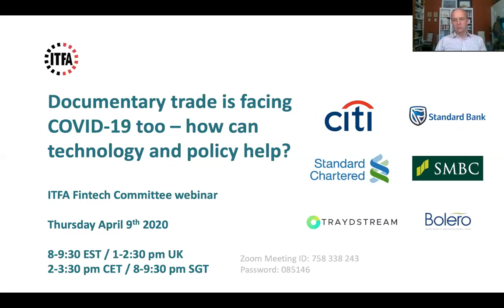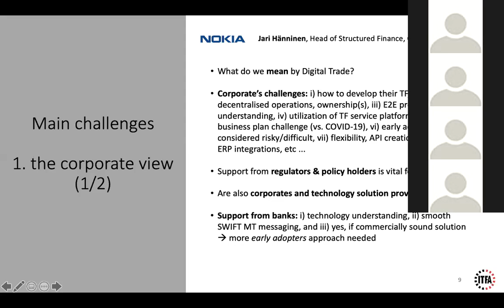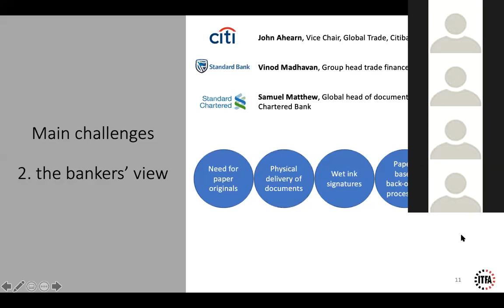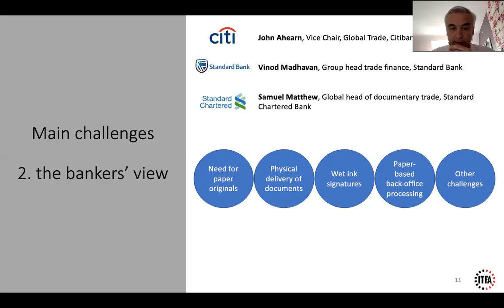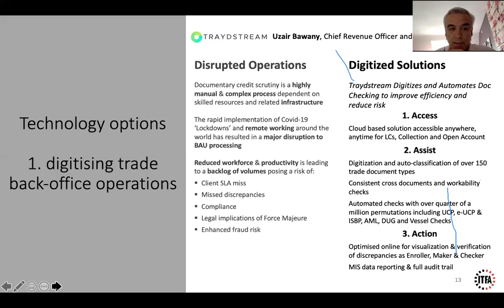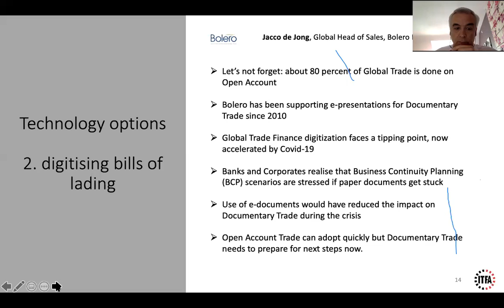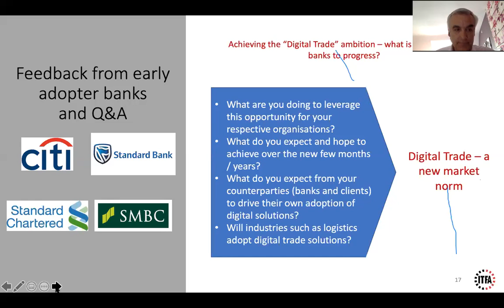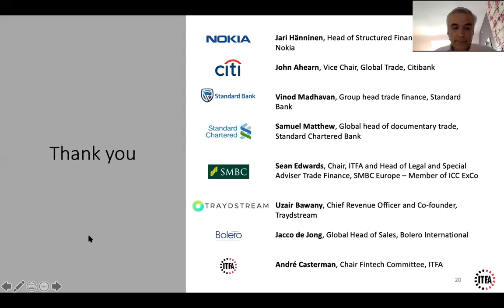ITFA Webinar: Documentary trade is facing COVID-19 too – how can technology and policy help?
Documentary trade practices rely heavily on the exchange of paper documents. The recent disruption of international courier services and the sudden move to working-from-home, are seriously impacting traditional banking operations in this area. Whilst transmitting documents in a timely manner poses a real challenge, getting them to the right destination – the home of the document checker – looks like the new mission impossible.